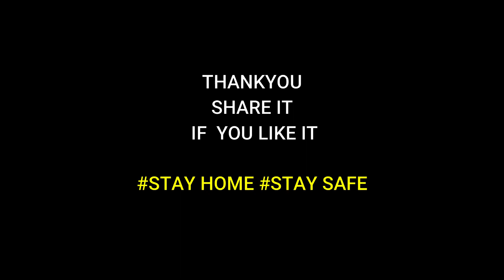Covid-19 Awareness Message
A short Awareness message on Covid-19 by Mahabodhi School Student